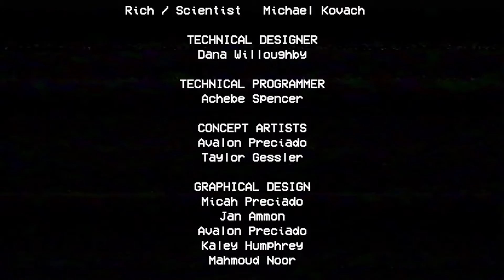Poppy playtime chapter 1.5 (Finding the Tapes)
We have to go back to the Mad House of a Toy Factory, to find all the tapes. To understand what each of them tapes mean.

(warning to headphones wears,it might get loud in the jumpscares so you might want to lower the volume for your ear safety)

Credits:
You Are Not Alone - Luella Gren
Thumbnail- Me